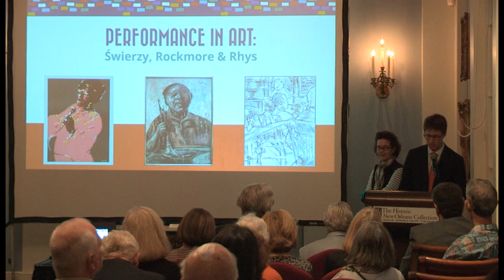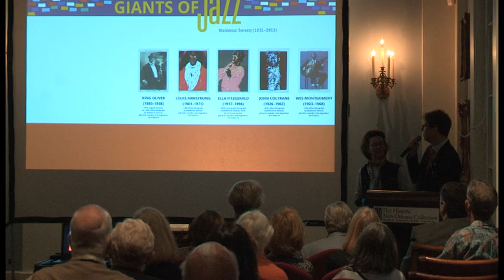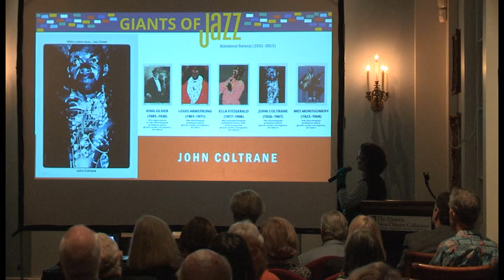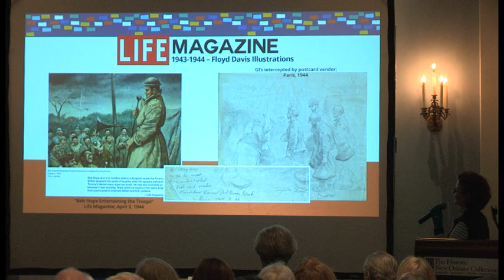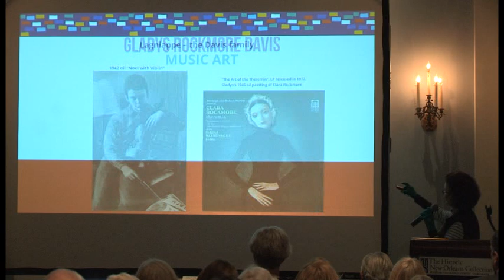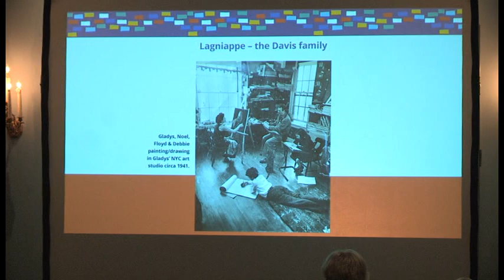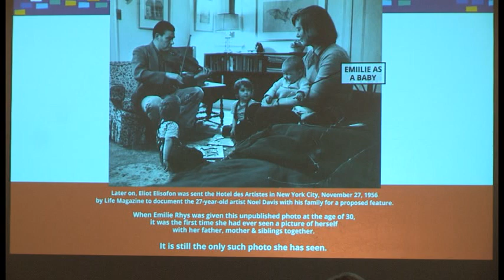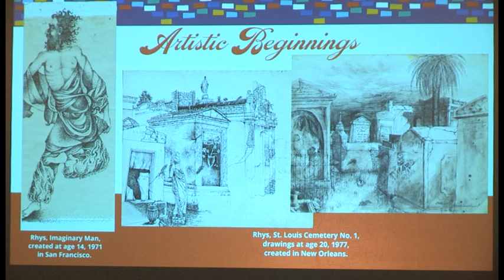Historic New Orleans Collection 'A Night with Emilie Rhys and Preservation Hall' 1/3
On November 1st at the Historic New Orleans Collection, Emilie Rhys delivered a powerful 45 minute PowerPoint lecture about her artwork and that of her family. During this fully illustrated lecture, she first spoke about an exhibition on view at The HNOC on the Jazz Poster Art of Waldemar Świerzy and how it relates to her own creations, and those of her renowned father Noel Rockmore.  Then she introduced her father's parents,, artists Gladys Rockmore Davis and Floyd Davis, within the context of portraying performers in action, ending with a full exploration of her own development as an artist here in New Orleans since 2011.   Immediately following Emilie joined the Preservation Hall All Stars outside and created a live drawing of them in performance.

To view more from Emilie Rhys, visit the brick-and-mortar art gallery in the French Quarter of New Orleans, or shop

Scene by Rhys Art Gallery
708 Toulouse St. Courtyard
New Orleans, LA 70130
Open Thursday-Monday from noon-6pm.